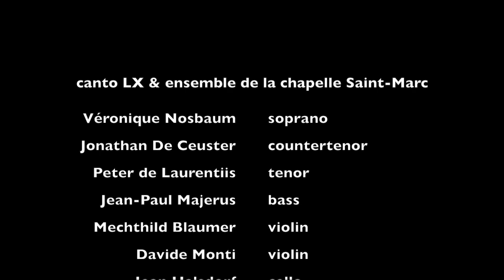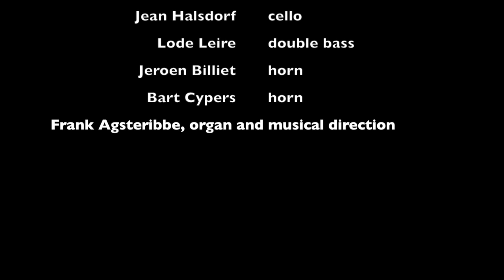Trailer Fiocco - cd recording Flemish Requiem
Kyrie from the Missa pro defunctis by J. H. Fiocco
cd recording with requiem music by Brehy and Fiocco
release in March 2019 @ Et'Cetera

cantoLX
Véronique Nosbaum
Jonathan De Ceuster
Peter de Laurentiis
Jean-Paul Majerus

Ensemble de la chapelle Saint-Marc
Mechthild Blaumer
Davide Monti
Kaat De Cock
Jean Halsdorf
Lode Leire
Jeroen Billiet
Bart Cypers

Frank Agsteribbe, organ and musical direction